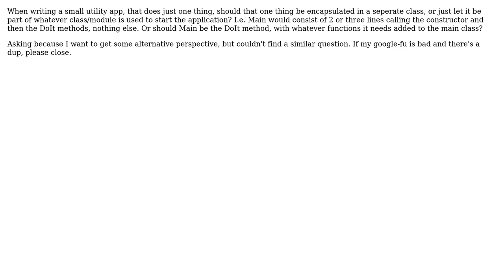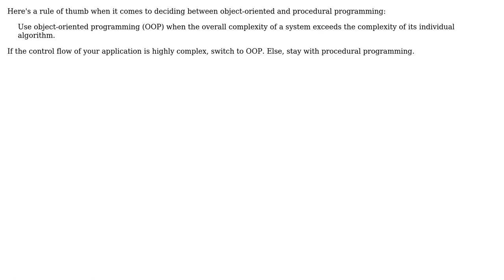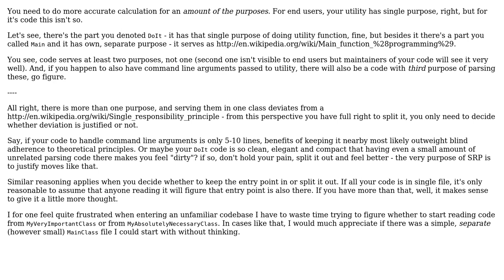Software Engineering: Should single purpose utility app use a class (4 Solutions!!)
Software Engineering: Should single purpose utility app use a class

With thanks & praise to God, and with thanks to the many people who have made this project possible! | Content (except music & images) licensed under CC BY-SA | Music | Images & others | With thanks to user sfat user jmoreno user JensG user gnat user DXM and the Stack Exchange Network Trademarks are property of their respective owners. You are responsible for your own actions.